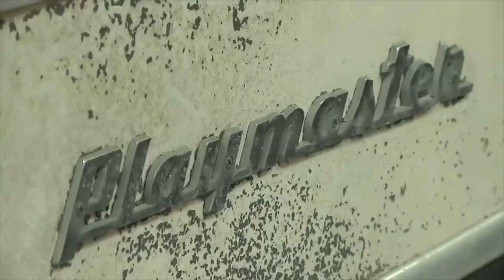11 YEARS OF BOAT REPAIR PROJECTS HIGHLIGHTS!!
Support the companies that help to make these videos possible (their products are the best out there, otherwise I would not be using them!!)  Learn more about them below: